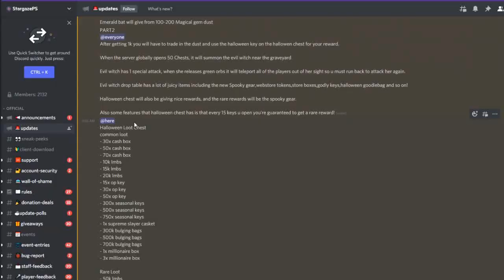THIS BRAND *NEW* EVIL WITCH BOSS JUST RELEASED?! | CUSTOM RSPS UPDATE.. (HUGE GIVEAWAY) - Stargaze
Come Join StargazePS Custom RSPS Today -

ign: galysong
Ign. Lil dex